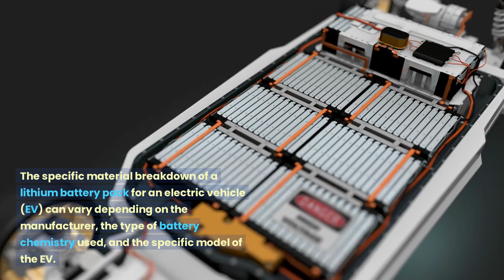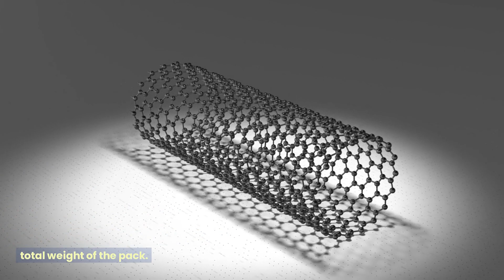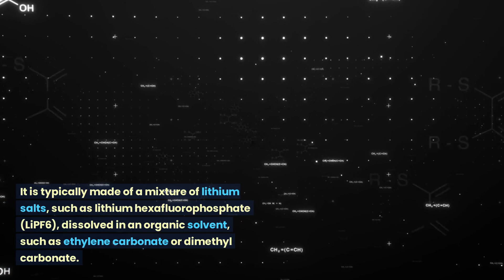LITHIUM BATTERY: material breakdown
Do you know how the lithium batteries are made of?
In the video you can get a quick summary of all components and raw materials used.